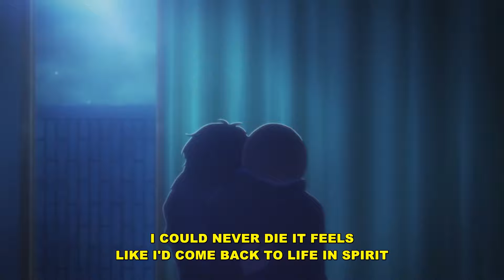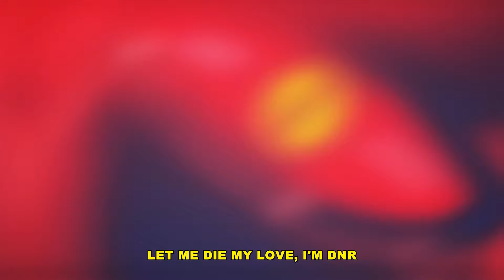sewerperson - wreck me (lyrics)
Produced by xlhc & noahmadethiss

Anime:
Devil's Line

Lyrics:
separate your body from your mind
it's possible if you try

i could never die it feels like i'd come back to life in spirit
i shall breath again in min*tes
i went to hell and i ain't like it so i came back to earth
i could wipe the tears you're crying
something 'bout the night is like dying
something peaceful lays in this silence
copper found a home on my eyelids
the afterlife is not promised
if it were i'll be honest, i'd lay 'neath in this fire
in this chaos i'm my calmest
these promises hold barely anything
i pray i suffocate on all this bullsh*t pain you conjured

i'm alright, i'll make it by tonight
at least i have my mind and my body
i'm the only one that got me

let me die my love, i'm dnr
disregard my beating heart
place me in my early grave, the pastor hates me anyways
don't you think it's funny how, i will suffer for your faults
maybe you should help me out, or maybe you should let me go
let me go, i swear i've had enough torture
sat me down and told me "stay and that’s an order."
flood the church, if she comes in the light will scorch her
no one cried, no one showed up here to mourn her

Devil's Line Anime AMV Sad Song